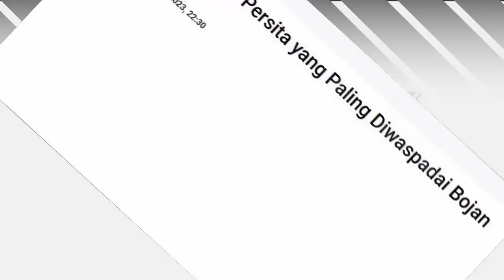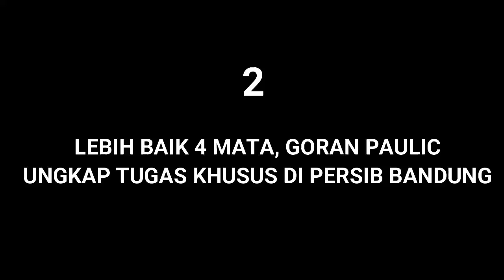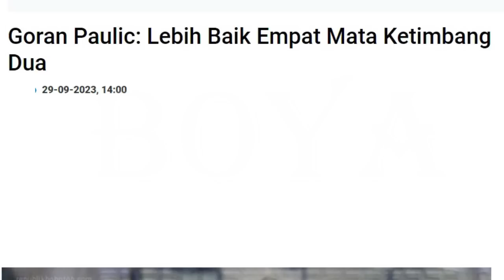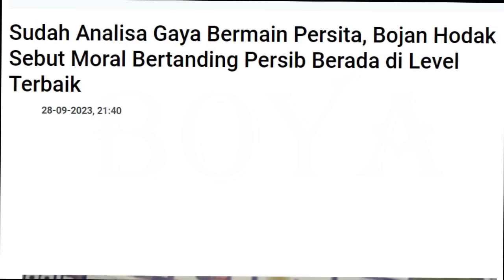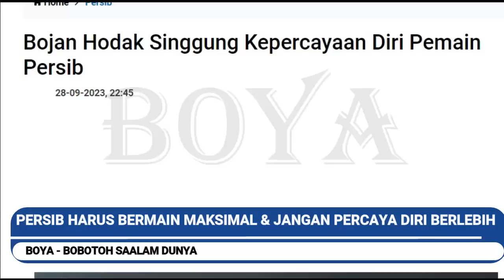Blak - Blakan, Bojan Kepincut 4 Pemain Ini. Lebih Baik 4 Mata. Syarat Persib Bisa Menang/PERSIB